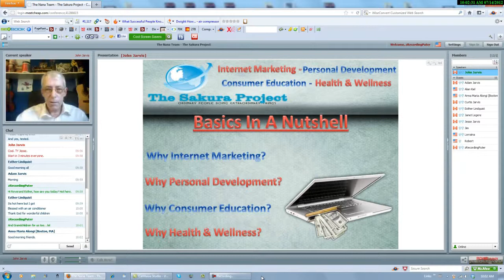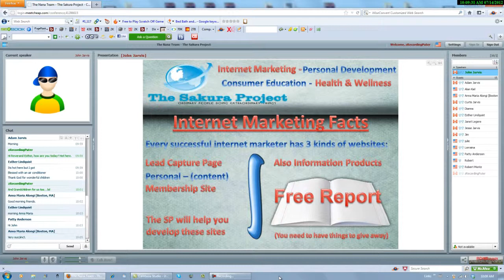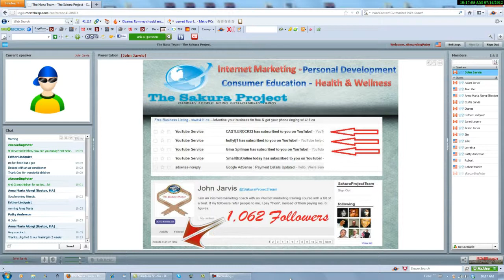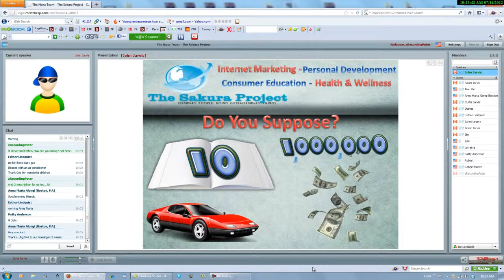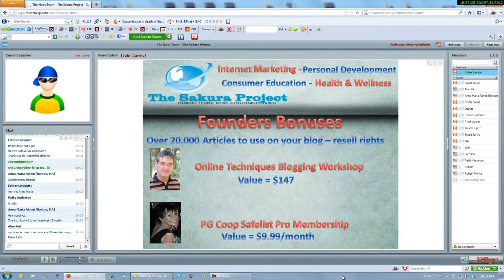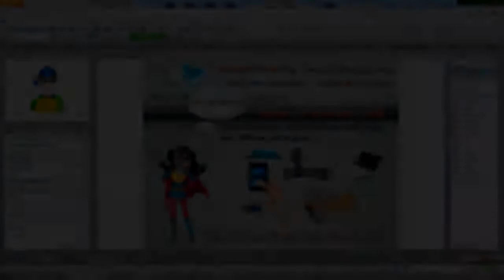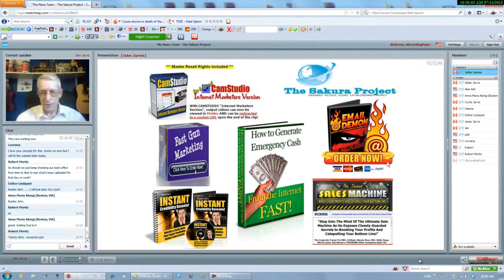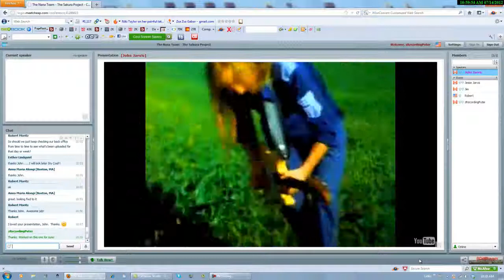Internet And Network Marketing Training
This webinar video is from the Sakura Project internet network marketing training company done on July 14, 2012.

Internet multi level marketing success depends on one thing and that would be getting leads for your network marketing businesses.

Internet and network marketing training is of utmost importance to your success.

One great way to get leads for network marketing is to have things to give away and Founders of the Sakura Project intenet and network marketing training company will have $10's of K's worth of it to ensure their success.